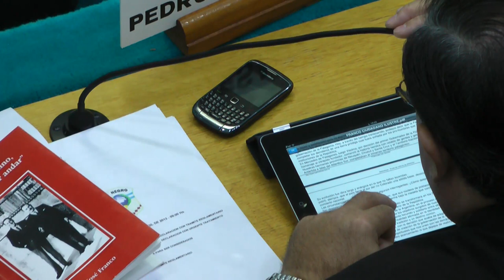Legislador Pesatti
Sobre leyes aprobadas en la sesion de hoy referidas a la cultura y al historia de nuestra provincia.